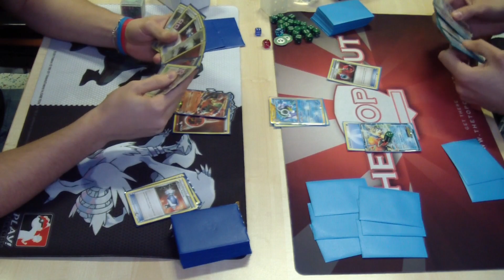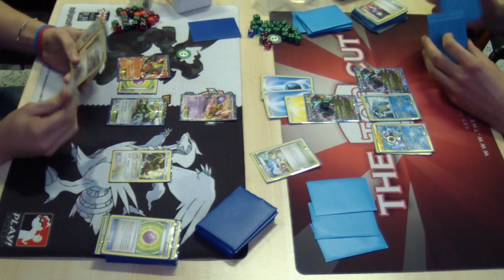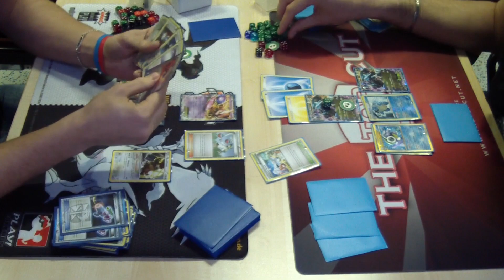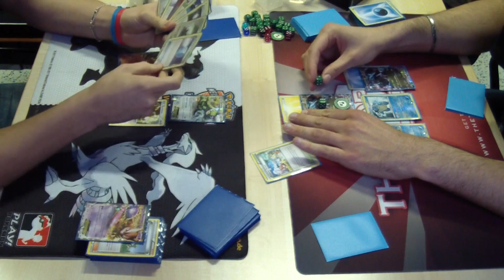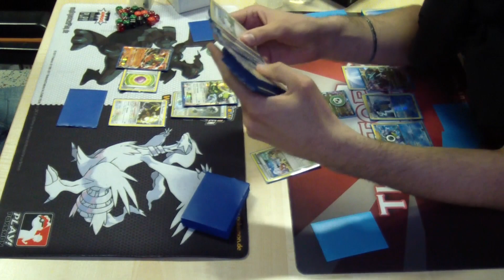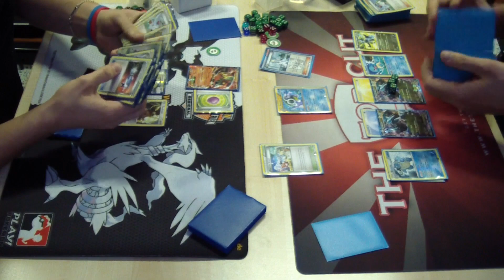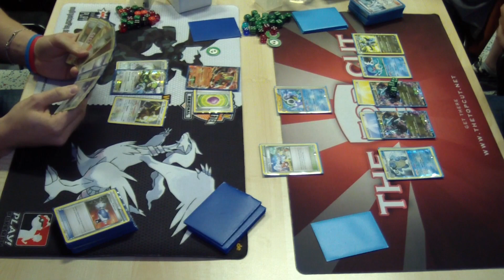Pokémon TCG Gorizia Spring Battle Road Round 4 - Kim Pobega vs. Andrea Ceolin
In the fourth round of the Gorizia Spring Battle Road, Kim Pobega (Big Basics) faces Andrea Ceolin (Blastoise/Keldeo)!
Thanks to Marco Padovan for running the event!